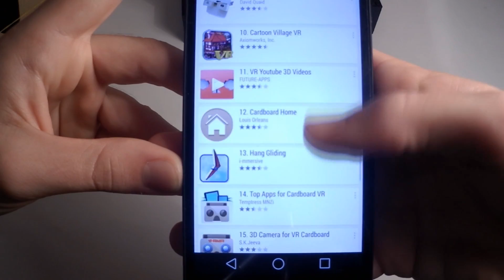Brickulus- OCULUS RIFT EN LEGO - VR Heardset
Un casque de réalité virtuelle entièrement réalisé en Lego et totalement fonctionnel.